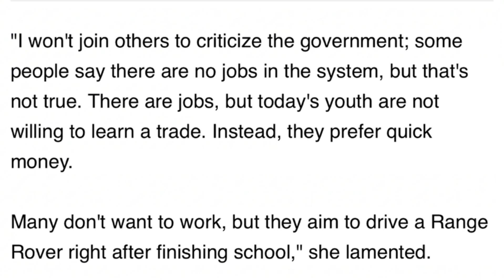Young people nowadays fail to work but want a Range Rover after school - Diana Asamoah